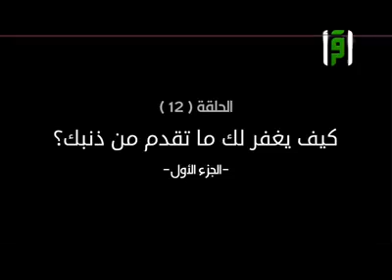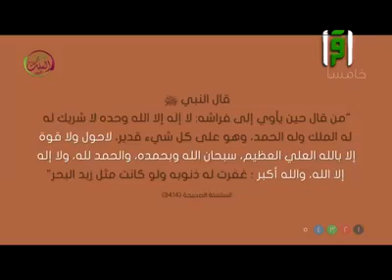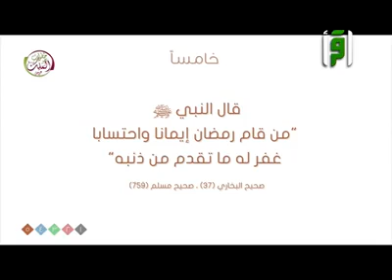كيف يغفر لك ما تقدمت من ذنبك